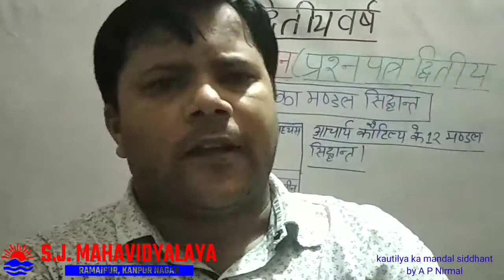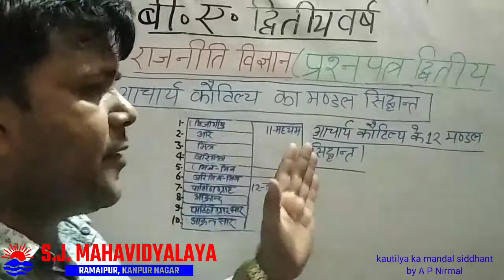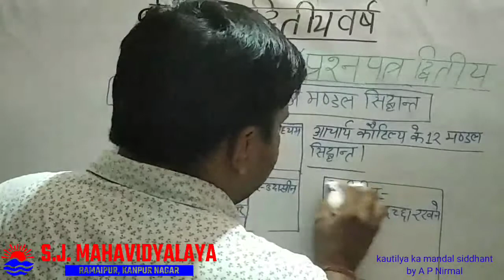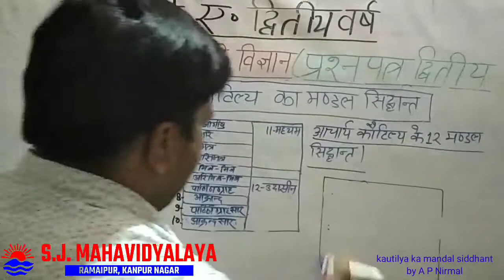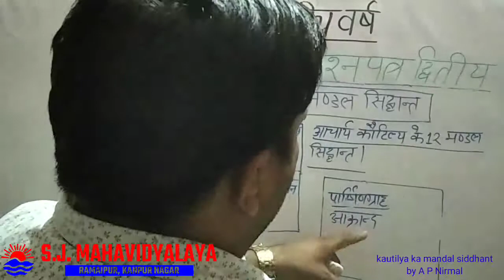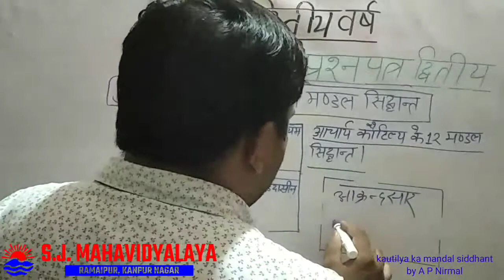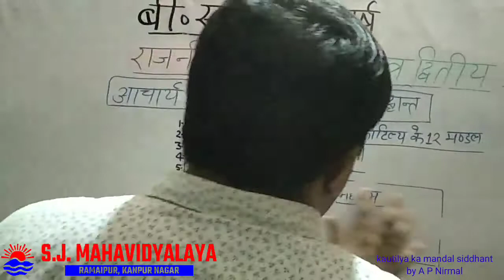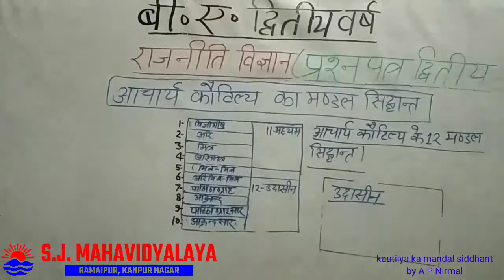Political Science By Dr. A.P. Nirmal B.A.2 Paper 1Acharya Kautilya ka Mandal Siddhant Part3